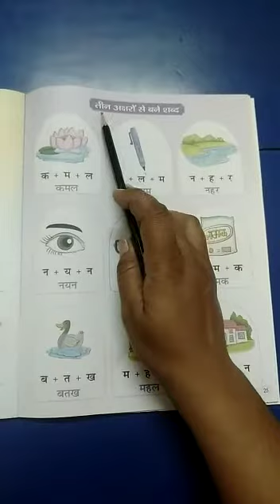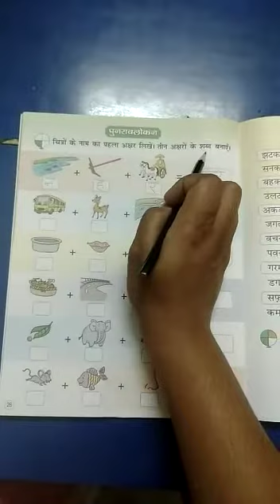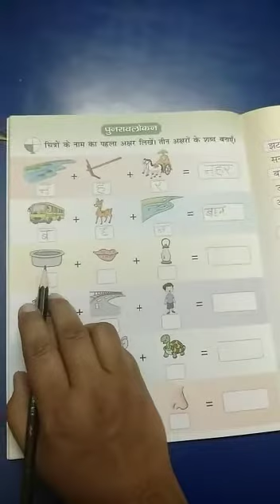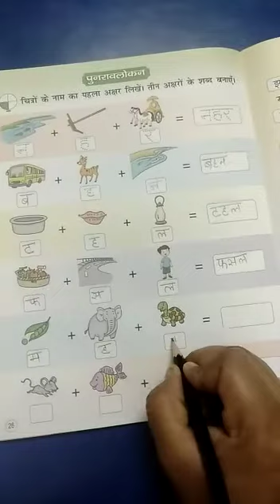Class-LKG|Sub-Hindi|तीन अक्षरों वाले शब्द (Part-1)